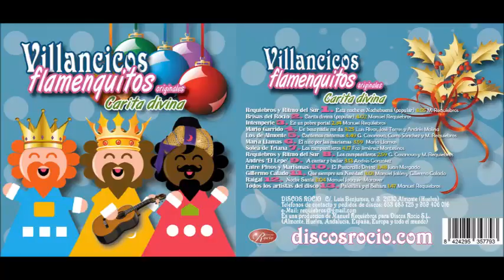NAVIDAD ROCIERA GUILLERMO CALADO que siempre sea navidad alegran los corazones NAVIDAD EN EL ROCIÓ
SEVILLANAS BONITAS ROCIERAS PARA CANTAR EN EL ROCIÓ SEVILLANAS ROCIERAS PARA CANTAR SEVILLANAS CANTANDO SEVILLANAS POPULARES ANTIGUAS  SHORT
SEVILLANAS CAMPERAS PARA BAILAR Y CANTAR FLAMENCAS ROCIERAS LENTAS PARA ESCUCHAR ROCIO FERIAS PARA EL CAMINO COSITAS DEL ROCIÓ ECOS EN LAS MARISMAS SEVILLANAS LAS MEJORES ANTIGUAS POR GATO LA RAYA REAL EL QUEMA AJOLI LA RIA BODEGONES LA CHARCA ecos rocieros ecos marismeños ECOS DE REQUIEBROS ECOS ROCIEROS VOCES ROMERAS POR LOS PINOS PUEDE PEDIR ESTE DISCO EN EL TELEFONO 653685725 POR WhatsApp EN EL CORTE INGLÉS, ALCAMPO, MEDIAMARKT, FNAC o en su tienda preferida. Y AHORA TAMBIÉN EN iTUNES, Goolge Play, Amazon. spotify
 EDITORIAL DISCOS ROCIO autores:  MANUEL JALON ROCDRIGUEZ Y GUILLERMO CALADO VERA